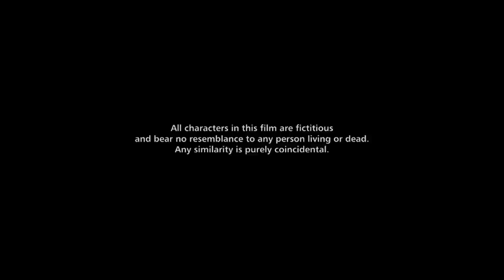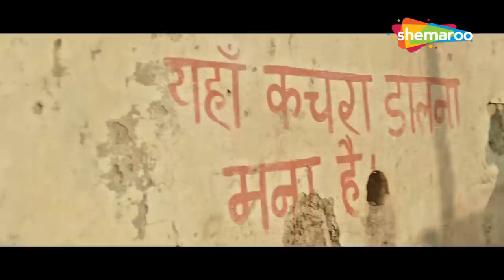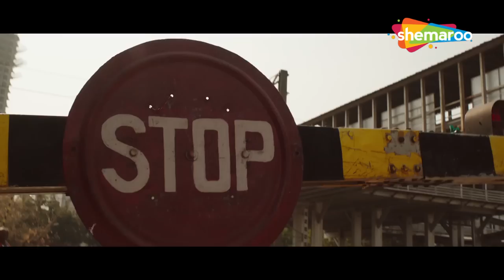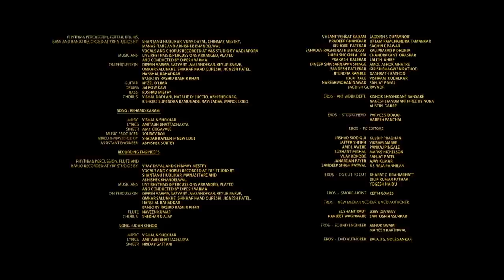रितेश देशमुख की सुपरहिट हिंदी मूवी - BANJO - Riteish, Nargis Fakhri - BLOCKBUSTER MOVIE - HD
Movie: Banjo (2016)
Genres: Drama, Family
Actor: Riteish Deshmukh, Nargis Fakhri, Luke Kenny, Dharmesh Yelande, Ram Menon, Aditya Kumar, Mahesh Shetty, Late Janardhan Parab, Master Ishaan Khopkar
Directed by: Ravi Jadhav

Mickey (Luke Kenny) is an American, temporarily based in Mumbai, who is in search of an instrumentalist capable of playing the (Indian) banjo. While trying to contact his music festival aspirant friend Christina (Nargis Fakhri), he comes across a local concert organised by a band of poor friends: five of them, led by Taraat (Riteish Deshmukh), who, unknown to Mickey, is the right match for him and Christina to show up at the festival. Christina, upon arrival in Mumbai, is forced to seek out odd jobs and portray Mumbai as dirty, but when, through a local MLA, she meets Taraat, who falls in love with her at first sight, she begins recognising the city as a good place. Taraat is at loggerheads with the leader of an underpaid rival band, who frames him wrongly for the assassination of the MLA who had introduced Taraat to Christina. By that time, in a twist of fate, Christina, while trying to chase the sounds of a banjo being perfectly played, discovers it is Taraat, and convinces him.

फ़िल्म: बैंजो (2016)
शैलियाँ: नाटक, परिवार
अभिनेता: रितेश देशमुख, नरगिस फाखरी, ल्यूक केनी, धर्मेश येलांडे, राम मेनन, आदित्य कुमार, महेश शेट्टी, स्वर्गीय जनार्दन परब, मास्टर ईशान खोपकर
संगीत: विशाल-शेखर
निर्देशक: रवि जाधव

मिकी (ल्यूक केनी) एक अमेरिकी है, जो अस्थायी रूप से मुंबई में रहता है, जो (भारतीय) बैंजो बजाने में सक्षम वाद्ययंत्र वादक की तलाश में है। अपने संगीत उत्सव की इच्छुक दोस्त क्रिस्टीना (नरगिस फाखरी) से संपर्क करने की कोशिश करते समय, वह गरीब दोस्तों के एक बैंड द्वारा आयोजित एक स्थानीय संगीत कार्यक्रम में आता है: उनमें से पांच, तरात (रितेश देशमुख) के नेतृत्व में, जो मिकी के लिए अज्ञात है, सही है। उत्सव में उपस्थित होने के लिए उसके और क्रिस्टीना के लिए मैच। मुंबई पहुंचने पर क्रिस्टीना को अजीब नौकरियां ढूंढने और मुंबई को गंदा दिखाने के लिए मजबूर होना पड़ता है, लेकिन जब एक स्थानीय विधायक के माध्यम से उसकी मुलाकात ताराट से होती है, जिसे पहली नजर में उससे प्यार हो जाता है, तो वह शहर को एक अच्छे शहर के रूप में पहचानने लगती है। जगह। तारात का एक कम वेतन वाले प्रतिद्वंद्वी बैंड के नेता के साथ विवाद चल रहा है, जिसने उसे उस विधायक की हत्या के लिए गलत तरीके से फंसाया है जिसने तारात को क्रिस्टीना से मिलवाया था। उस समय तक, भाग्य के एक मोड़ में, क्रिस्टीना, एक बैंजो की आवाज़ का पीछा करने की कोशिश करते हुए, जिसे पूरी तरह से बजाया जाता है, पता चलता है कि यह ताराट है, और उसे विश्वास दिलाती है।

Bollywood Comedy
Follow us on:

Bollywood Music
Follow us on: